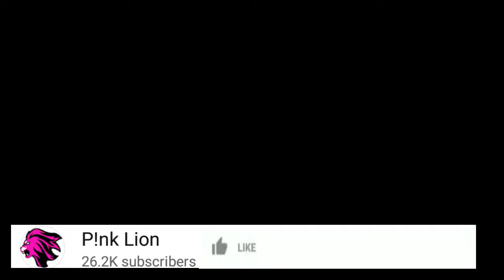SIMBA SC NI NI NOMA YAMGALAGAZA AL HILAL BAO 4 -1 /YANGA LAZIMA WAISOME NAMBA KWELI KWELI